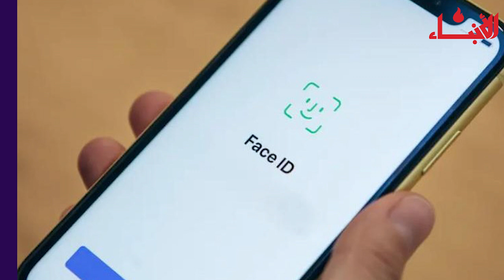سماعات مزوّدة بكاميرا.. إليكم جديد "آبل"